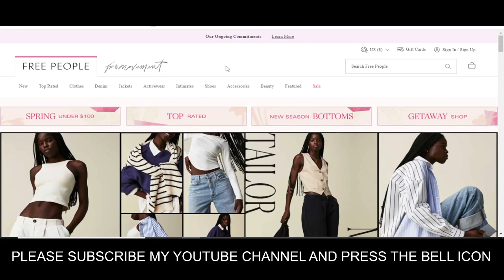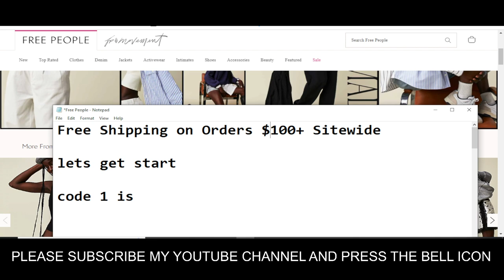Free People codes 2023 || Free People vouchers 2023 || Free People promo codes 2023 Free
Free People, a specialty women's Free People codes 2023 clothing brand, is the destination for bohemian Free People vouchers 2023 fashion that features Free People promo codes 2023 the latest trends

Your Questions
1) Free People codes 2023
2) Free People vouchers 2023
3) Free People promo codes 2023